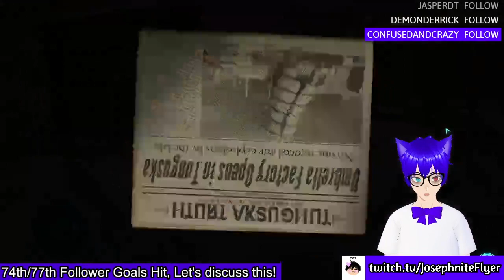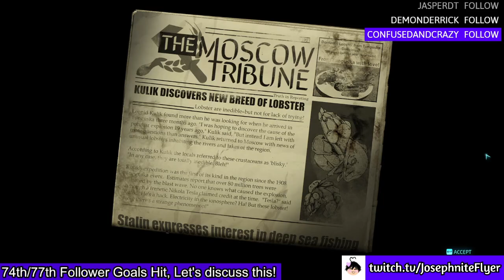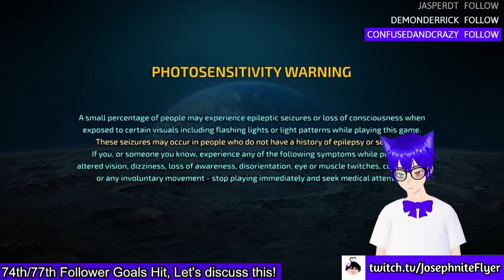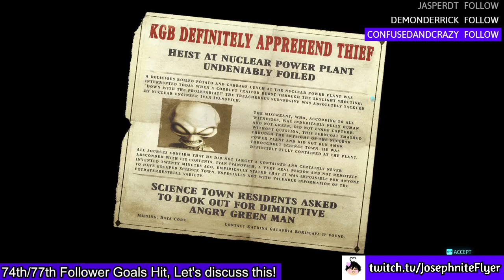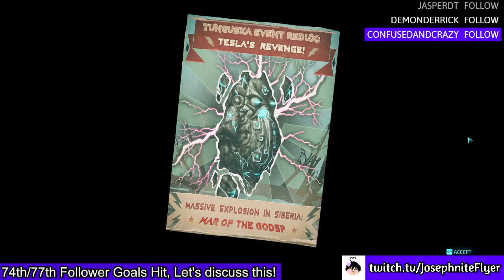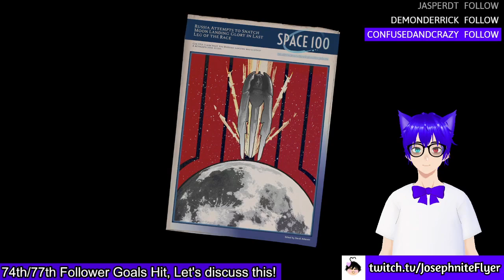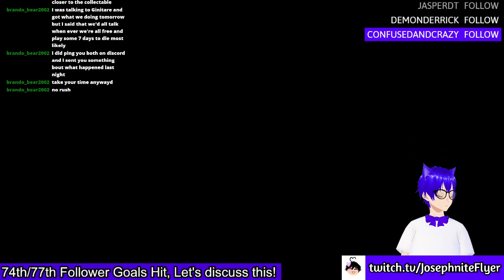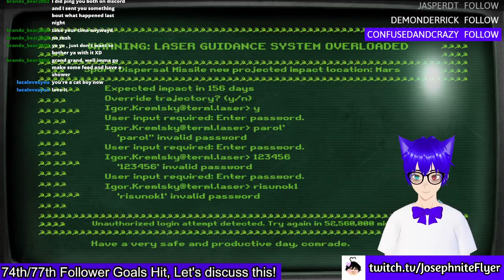Destroy All Humans 2: Reprobed #4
The fourth stream of five